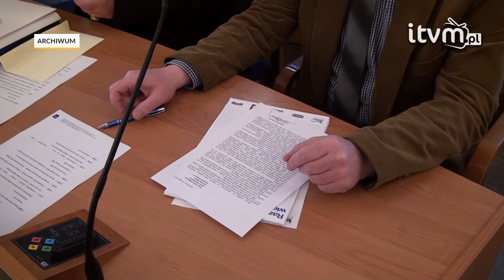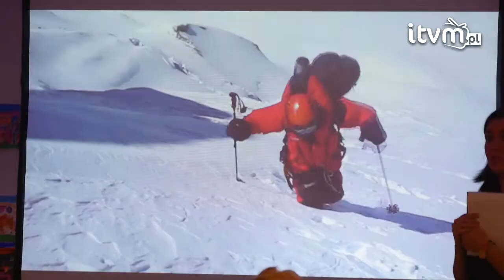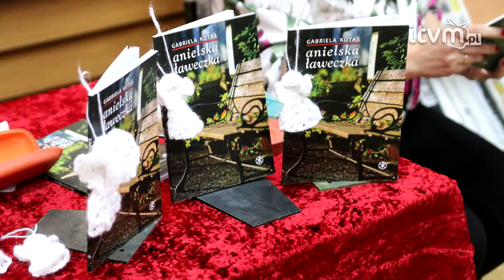Podsumowanie wydarzeń tygodnia: Prawie 35 mln zł z Polskiego Ładu dla Mysłowic